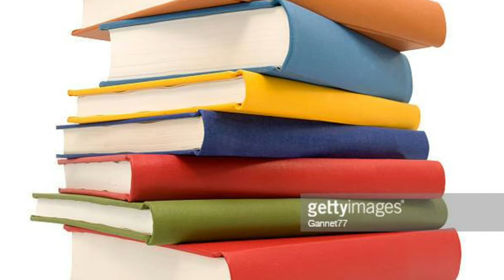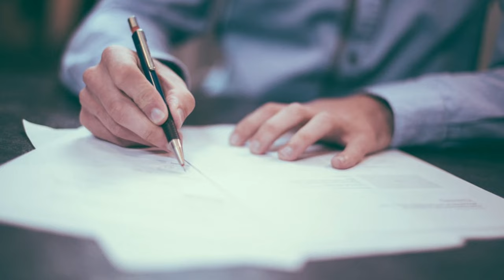Full and Final Settlement from HR Team Full Explain in Hindi | after notice period complete F&F pay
Maine is video me btaya h ki jb aapka notice period complete ho jata h to uske bad full and final sattlement me kitna time lagta h or kya process hota h uske bad aapko salary kitne din me milti h full detail me hindi me discuss kiya h i hope aapko video acha lage thanks. Full and Final Settlement from HR Team Full Explain in Hindi | after notice period complete F&F

Thanks.